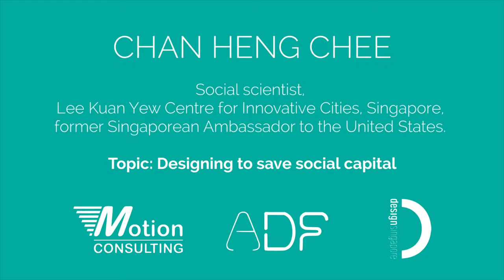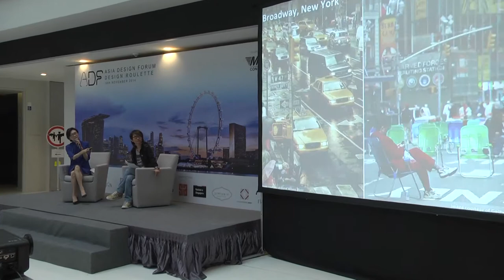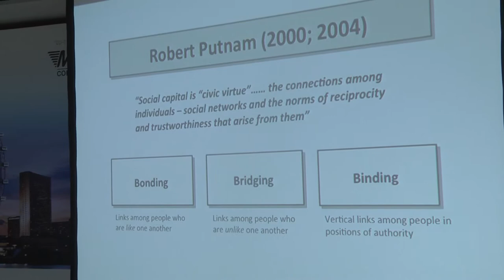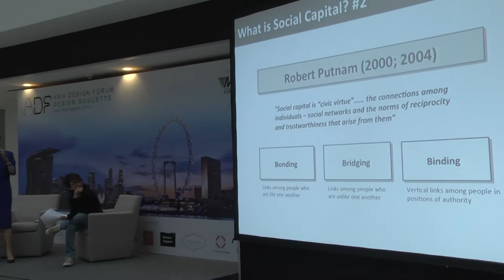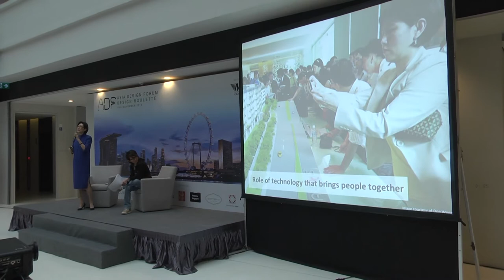Chan Heng Chee on Designing to save social capital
Motion Consulting and Asia Design Forum present a Design Roulette @ National Design Centre, Singapore (18th November 2014)

Chan Heng Chee (Chairman, Lee Kuan Yew Centre for Innovative Cities, Singapore and former Singaporean ambassador to the United States). Topic: Designing to save social capital.

CO-ORGANISERS:
Motion Consulting - based in London, Singapore and Italy - delivers business development solutions for small and medium-sized enterprises (SMEs).  With clients in over 15 countries, Motion Consulting internationalisation services revolve around assisting companies enter and expand in foreign markets across a variety of industries.
Asia Design Forum is a nonprofit think tank that aims to provoke thought and innovation among the people shaping the built environment in Asia.

HOST VENUE:
The National Design Centre is the nexus for all things design. This is where designers and businesses congregate to exchange ideas, conduct business, use its facilities and obtain assistance from the national agency for design, the DesignSingapore Council. Centrally located in the arts, cultural, learning and entertainment district in the Bras Basah-Bugis area, it is well placed to invite the public to learn about design through its exhibitions and programmes.